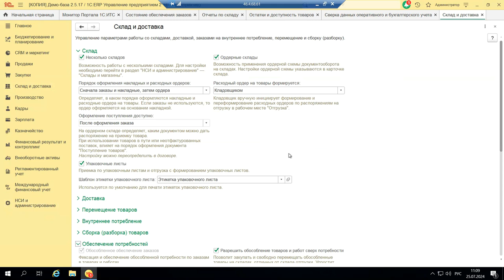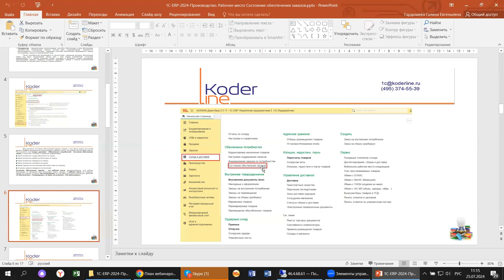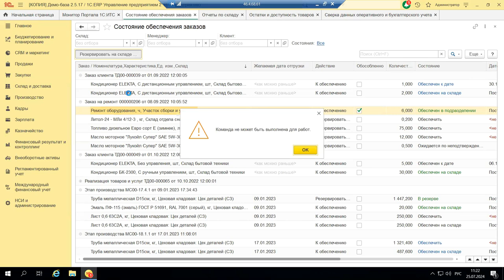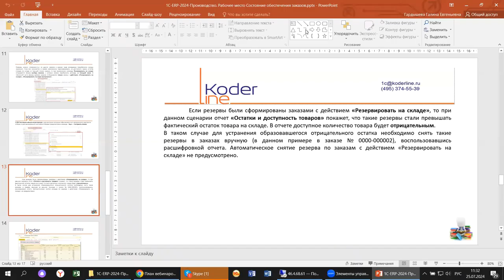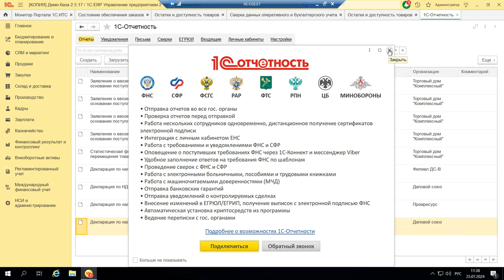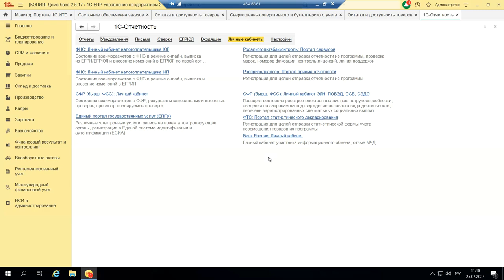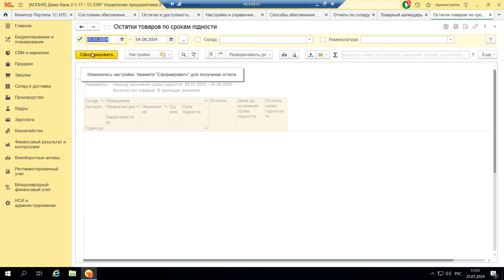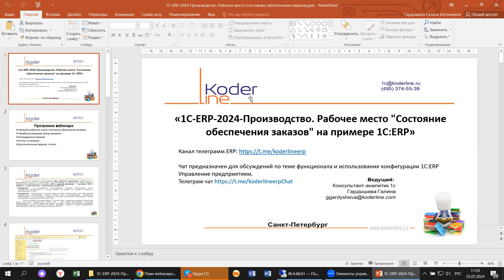Вебинар «1С:ERP. Производство. Рабочее место "Состояние обеспечения заказов" на примере 1С:ERP»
Компания «Кодерлайн» провела вебинар «1С:ERP. Производство. Рабочее место "Состояние обеспечения заказов" на примере 1С:ERP»

Описание
Состояние обеспечения заказов – это рабочее место, предусмотренное для работы менеджера по продажам или начальника отдела продаж. В рабочем месте отображаются товары и аналогично многооборотная тара и работы. С его помощью определяется порядок запуска изделий в производство, выполняется создание необходимых резервов, достигается бесперебойное снабжение рабочих мест материалами и полуфабрикатами. Разбираться с настройками и заполнением справочников в этом разделе будем на примере 1С:ERP.

Программа
1.     Настройка рабочего места «Состояние обеспечения заказов»;
2.     Переброска резервов между заказами;
3.     Распределение запасов;
4.     Отчеты по запасам;
5.     Дополнительные сервисы, отчеты.